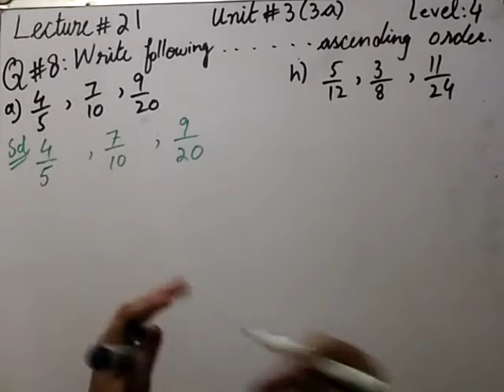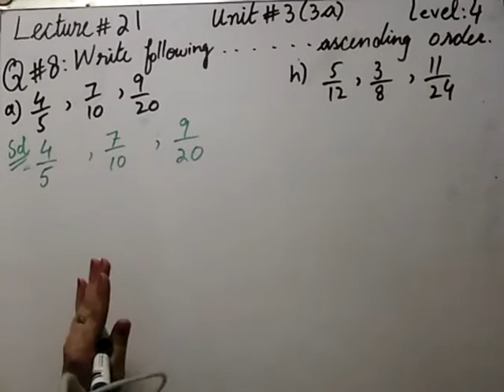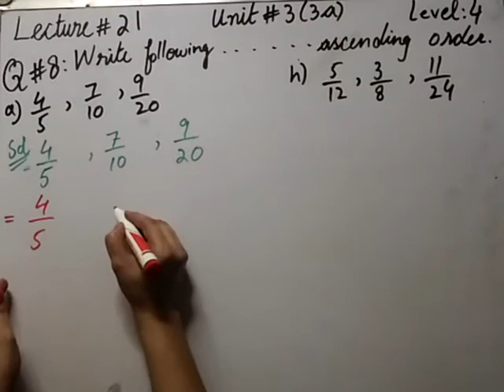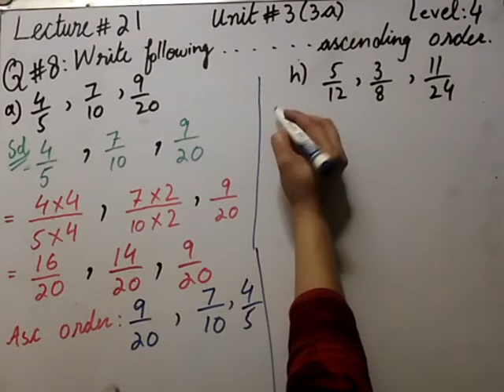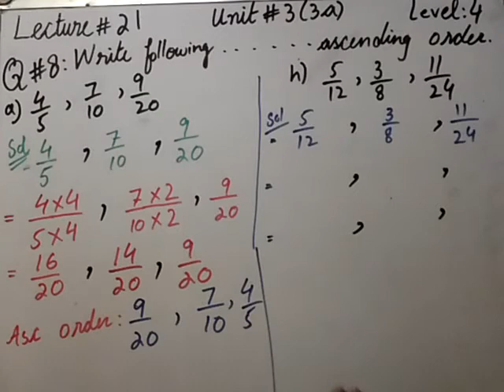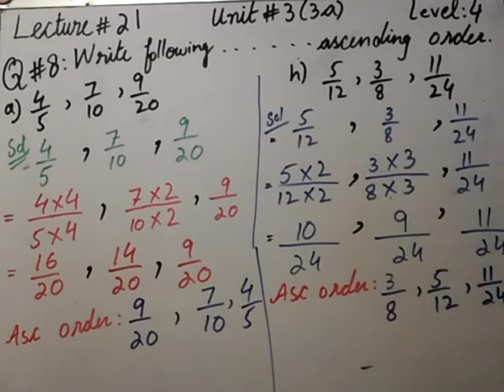Lecture# 21 Level 4 Math Unit# 3(3 a)